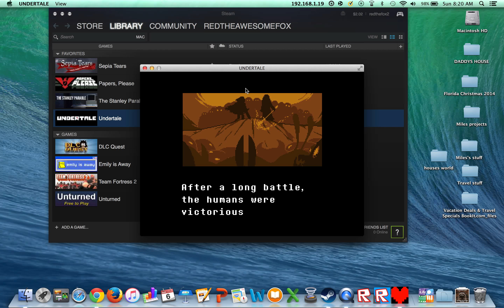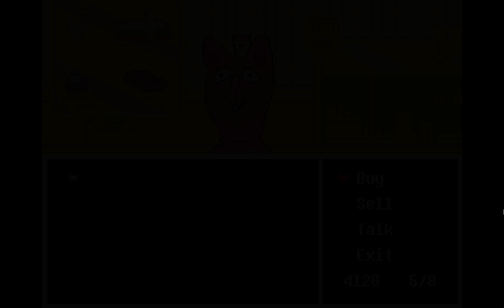Undertale- Part 4 The dinosaur doctor and her robot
Warning this video contains one very annoying robot and dinosaur that's a doctor.